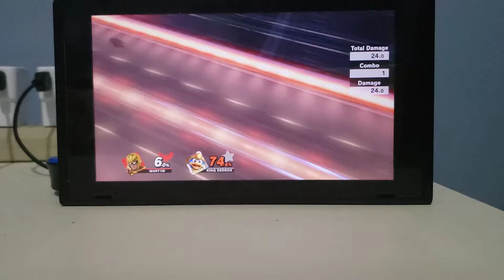falcon item combo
Falcon
DDD
Shadow moses island
2 motion bombs
Final smash
Pitfall
Unira
Throw unira down
Throw pitfall
Buffer final smash
Let bombs do the work